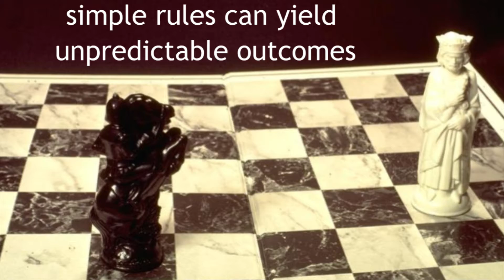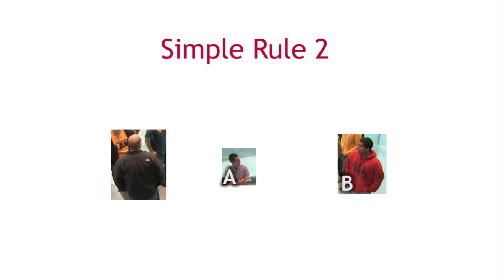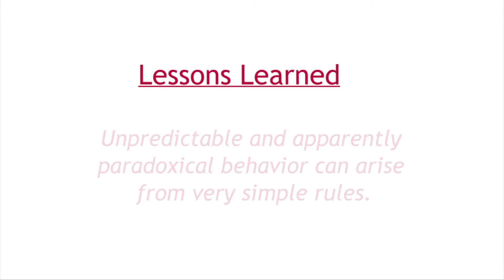Simple Rules for Governing Complex Systems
Simple rules can yield unpredictable behaviors that may not be observable in the rules themselves. They can be insightful in defining emergent outcomes of complex systems. Dr. Brian Sauser and his students demonstrate.